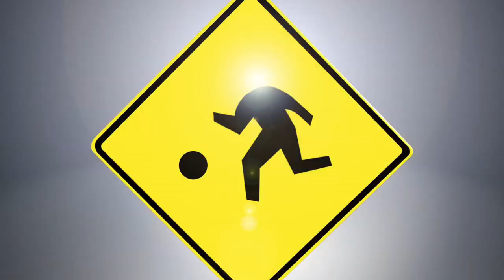ThundHerStruck - The ULTIMATE All-Girl Tribute to AC/DC - TRIBUTE (Episode Five)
Nearly as good as the original; Tribute bands throughout the world honor the genuine article with precision and near perfect replication.

Tribute takes a look at some of America's favorite and most colorful tribute acts. From Fan Halen to Hollywood Roses and back to Led Zepagain.

Close your eyes...we've only just begun.

Still to come:
Led Zepagain
ThundHerStruck
Hollywood Rose
Damage Inc
and the very special episode dedicate to the Fans!

Executive Produced by Corey Moss, Frank Nicotero and Jason Berger

Directed by Jason Berger and Frank Nicotero

Produced and edited by Kids at Play in association with Principato-Young Entertainment